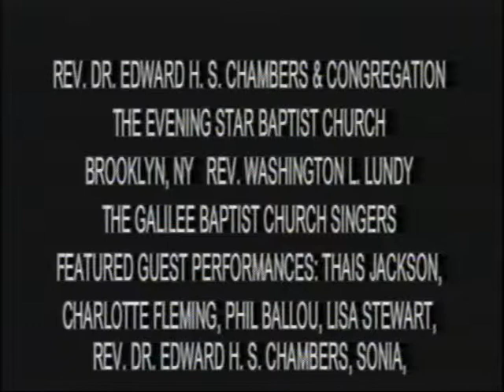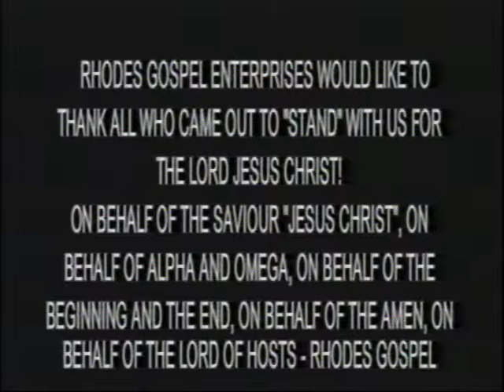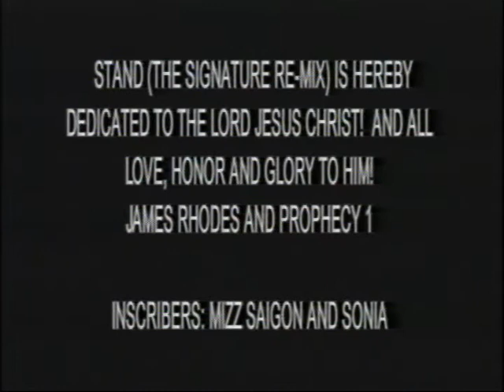Evie Rhodes "Stand" Official Video